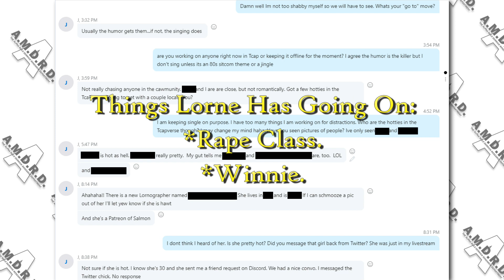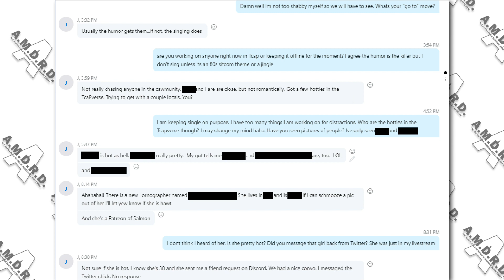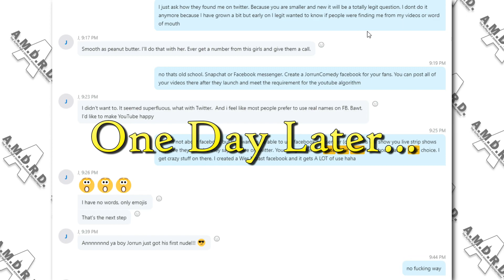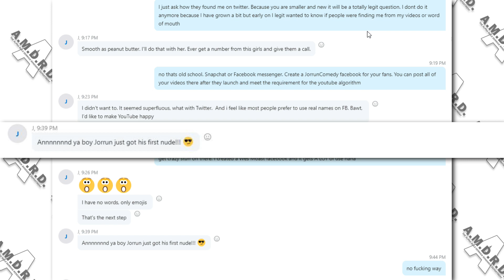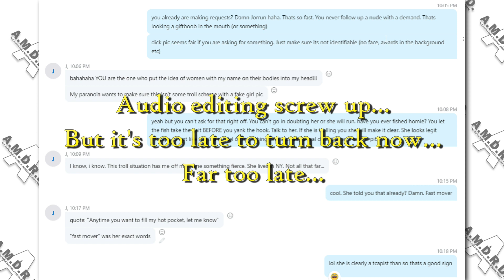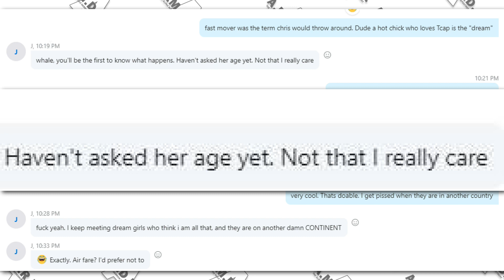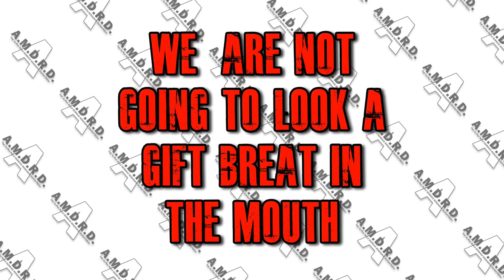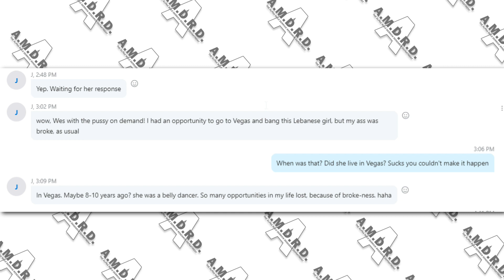The Jorrun Comedy & Wes Moast Chat Log: A Retrospective (Part Three)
Special thanks to Wes Moast. Without him this series would not exist.

If you're late to the party and want a quick run down, check out our first video in this series: